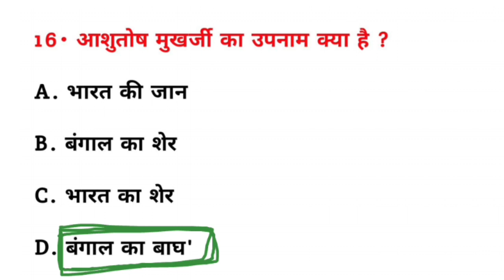आशुतोष मुखर्जी का उपनाम क्या है? || Ashutosh mukharji ka upnaam kya hai